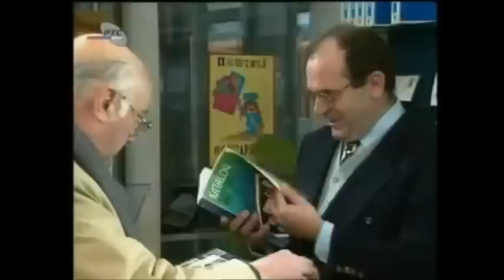Velika Senta - Ilija Pandurovic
Ika prodaje markice "Velika Senta" iz 1944-e